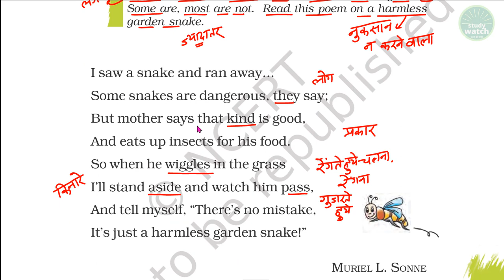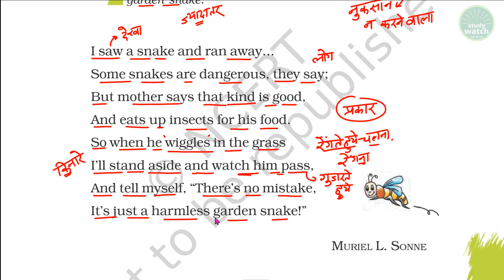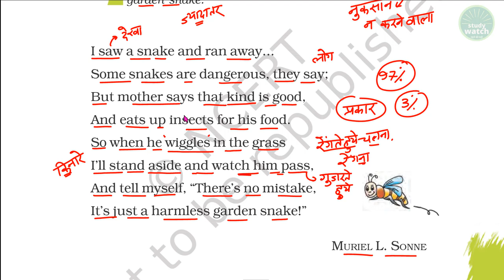Class 7 English Chapter 9 Poem Garden Snake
garden snake

7th english poem

garden snake class 7

garden snake poem class 7 question answer

the garden snake class 7

Three Questions Chapter 1 Class 7 Old Video

garden snake

7th english poem